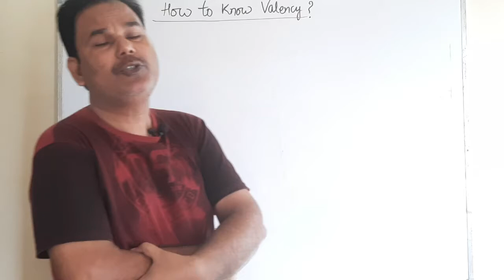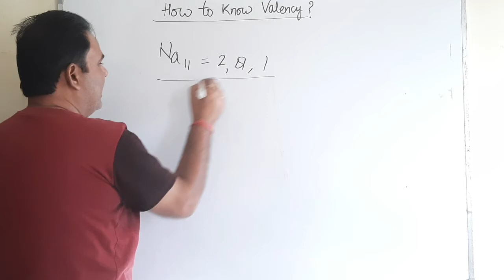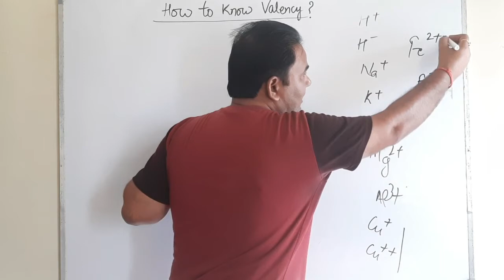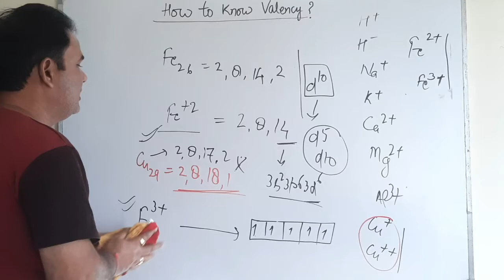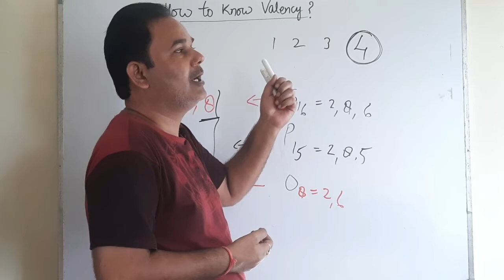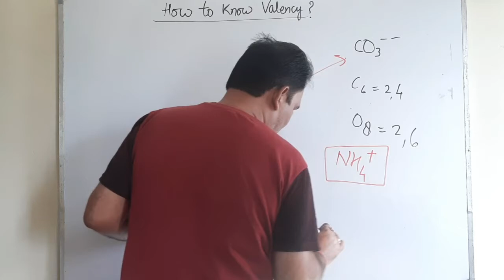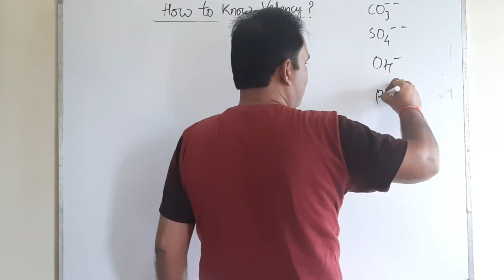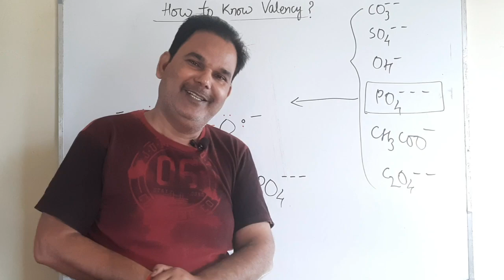Valency|How to know valency|Valency of cations|Valency of anions|Valency of radicals|Class9/Class10